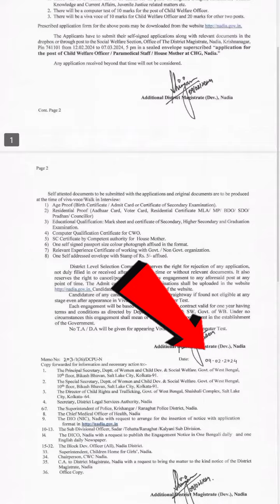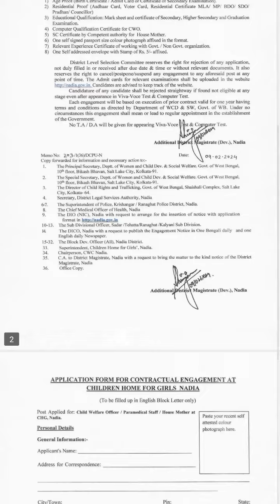উচ্চ মাধ্যমিক পাসে শিশু সুরক্ষা দপ্তরে কর্মী নিয়োগ প্রক্রিয়া চলছে